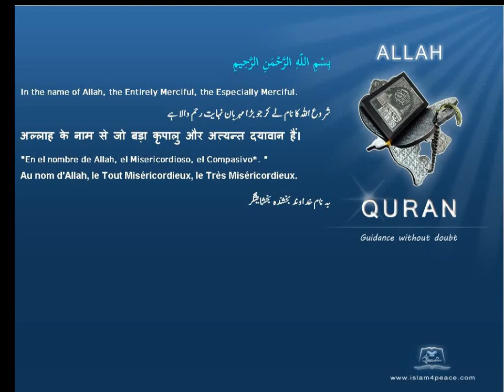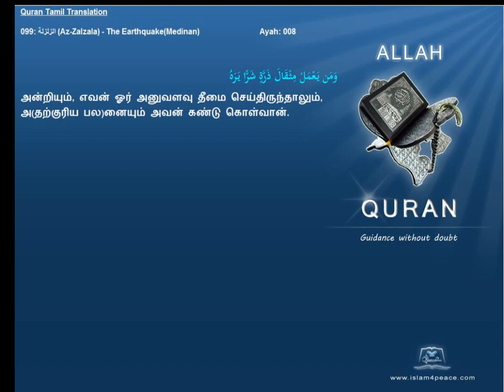Quran Tamil Translation 099 الزلزلة Az Zalzala The EarthquakeMedinan Islam4Peace com